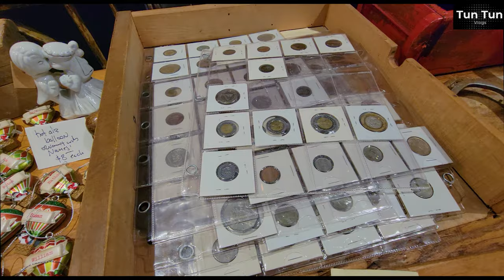Toronto Christmas village Market | The Distillery Winter Village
The Distillery Winter Village is an intimate, picture-perfect holiday experience, where friends and family gather to explore the rich history of The Distillery District, take-in the timeless romance of the holidays, and enjoy a curated selection of Toronto’s finest craftspeople, local shops, restaurants and cafes.